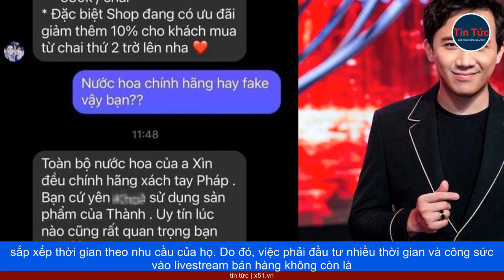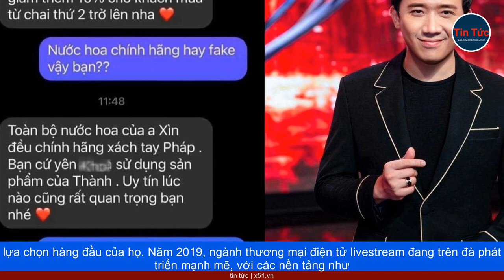NGÔI SAO LIVESTREAM BÁN HÀNG | NĂM 2020 VÀ SỰ THAY ĐỔI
Năm 2020 chứng kiến sự lớn mạnh của làng giải trí livestream bán hàng. Các ngôi sao nổi tiếng đã chuyển hướng vào lĩnh vực này, bao gồm những MC nổi tiếng như Lưu Tường, Uông Hàm, và các người nổi tiếng khác như Lưu Đào và Lâm Y Luân. Tuy nhiên, ba năm sau đó, ngôi sao đã thấy những thay đổi đáng kể trong sự nghiệp của họ trên con đường livestream bán hàng. Một trong những nguyên nhân dẫn đến hiện tượng này là do nhiều người nổi tiếng đã thất bại trong việc quảng bá sản phẩm hoặc không đạt được sự thành công mong muốn trong livestream bán hàng, dẫn đến giảm thu nhập của họ. Trước đây, họ có thể dễ dàng thu hút lượng người xem lớn nhờ tên tuổi nổi tiếng, nhưng giờ đây, họ đã phải rút lui hoặc tìm các cách khác để kiếm tiền. Mặt khác, nhiều ngôi sao giải trí cũng không thiếu việc làm khác ngoài lĩnh vực livestream. Họ có cơ hội đóng phim, tham gia truyền hình, biểu diễn, và thậm chí có thể sắp xếp thời gian theo nhu cầu của họ. Do đó, việc phải đầu tư nhiều thời gian và công sức vào livestream bán hàng không còn là lựa chọn hàng đầu của họ. Năm 2019, ngành thương mại điện tử livestream đang trên đà phát triển mạnh mẽ, với các nền tảng như Taobao, Douyin, và Kuaishou đã xây dựng chiến lược riêng. Tuy nhiên, sự cạnh tranh trở nên khốc liệt hơn, và những người nắm trong tay nhiều ngôi sao có ưu thế. Trong bối cảnh dịch bệnh năm 2020, một số ngôi sao lớn trong lĩnh vực livestream bán hàng đã tìm cách tận dụng cơ hội này và kiếm được nhiều tiền. Tóm lại, năm 2020 đã đánh dấu sự thay đổi đáng kể trong lĩnh vực livestream bán hàng cho các ngôi sao giải trí. Những thách thức và cơ hội đang chờ đón họ trong những năm tiếp theo.